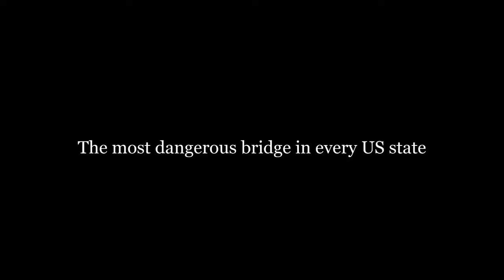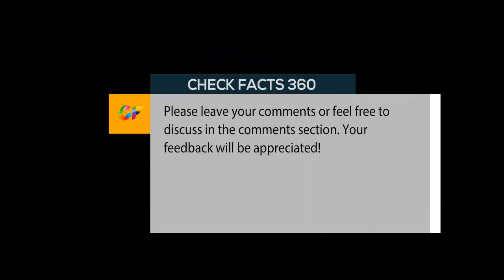The most dangerous bridge in every US state | United States Infrastructure | Tourist Destination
On June 7, President Trump rallied in Ohio for his $1 trillion infrastructure plan, a key campaign promise that's now part of his domestic agenda.
One of the plan's goals is to fix America's bridges, which received a C+ grade in the American Society of Civil Engineers' 2017 Infrastructure Report Card. (Overall, US infrastructure scored a D+, and the ASCE estimates the country needs to spend $4.5 trillion by 2025 to improve its roads, bridges, dams, airports, schools, and more.)
Every state has at least one structurally deficient bridge, which the US Department of Transportation (DOT) defines as when one or more key bridge components (e.g. the deck, superstructure, or substructure) is in "poor" condition. There are 185 million daily crossings on nearly 56,000 structurally deficient US bridges, according to the American Road and Transportation Builders Association.
Using 2017 data from theUS Federal Highway Administration, Auto Insurance Center found the most structurally deficient bridge - based on the highest number of components in poor or worse condition - in each state and Washington, DC.